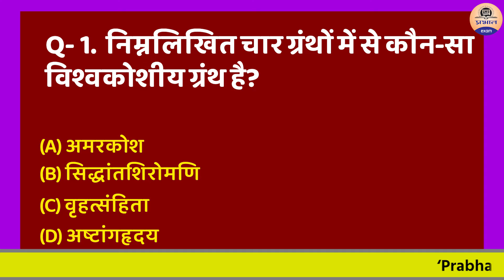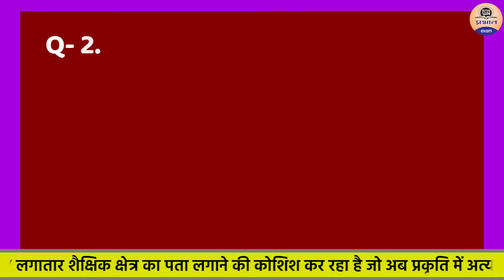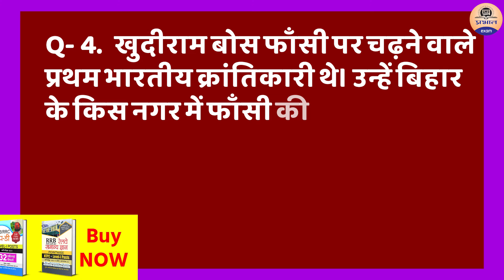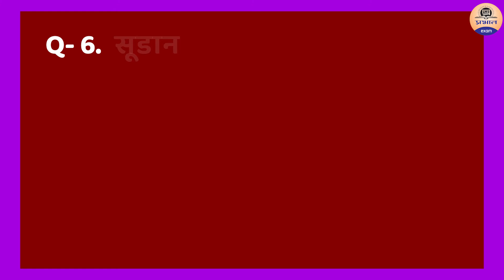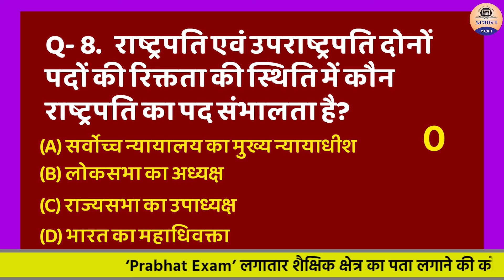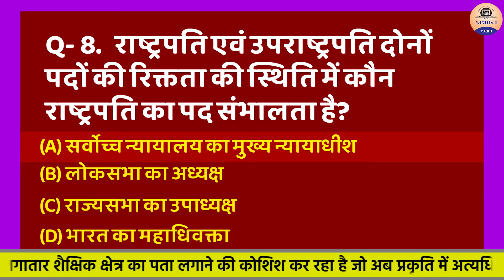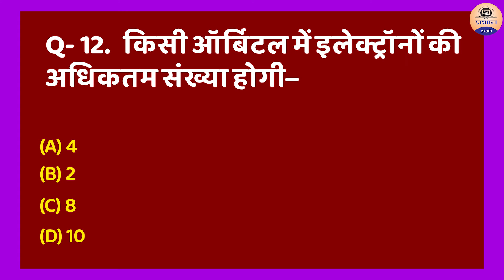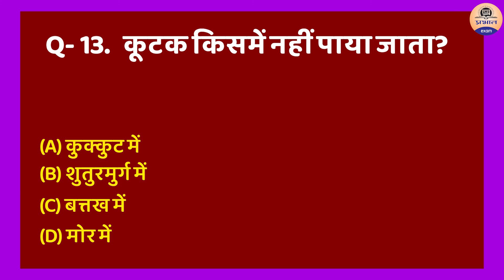RRB NTPC & Group D Daily Practice Set || RRB Score Booster Series #23 || RRB NTPC Group D EXAM 2021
In this video series we are going to clarify very important RRB ntpc related questions. if you are preparing for RRB NTPC exam, so  this video will must help you to clear the exam.

Available for all subject of RRB NTPC exam -